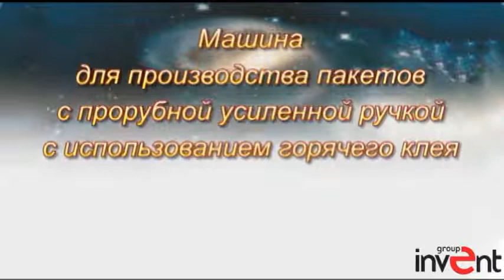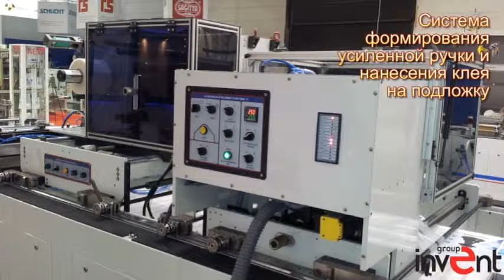VEGAPLUS 1000 UNIVERSAL ПРОИЗВОДСТВА ПАКЕТОВ С ПРОРУБНОЙ УСИЛЕННОЙ РУЧКОЙ КРЕПЛЕНИЯ ПОДЛОЖКИ ГО